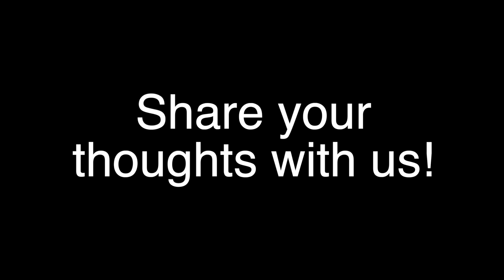How Much Sleep Do Rich People Get?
In this video we show you 10 famous rich people whose sleep patterns and habits will surely surprise and inspire you.

What you will learn in this video is who those top 10 rich people are and how often they sleep. What we hope you take away is that they adjusted their sleep to get where they are today.